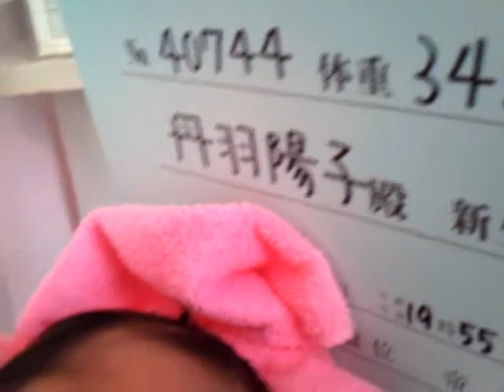9月27日_寛之介